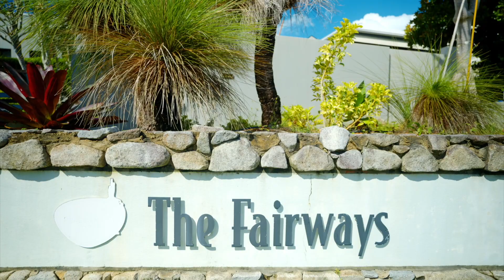28 Fairway Parade, Peregian Springs Place Estate Agents | Brisbane Real Estate For Sale